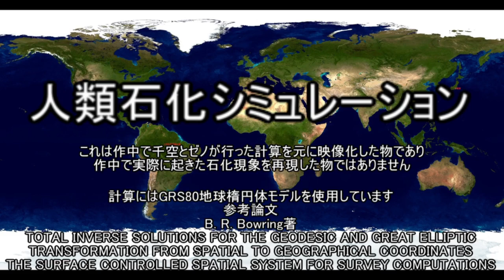Dr.Stone Trivia Z=171 人類石化シミュレーション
Dr.Stone Trivia Z=171人類石化シミュレーション作中で千空とゼノが計算した石化光線の動きを映像化した物です。計算がかなり難解なので間違いがないか検証するために映像化した物です。千空とゼノが計算した物で作中で実際に起きた現象ではありません。